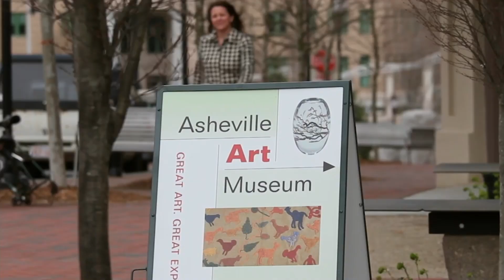23 Rankin Avenue #302 in Asheville, NC 28801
Beautifully renovated luxury condo, a blend of modern and turn of the century architecture in the heart of downtown Asheville. Step into this exquisite home and take in the original exposed brick, beautiful Biltmore Estate hemlock floors, unique built-ins, steel beams and floor-to-ceiling wood trusses that create a relaxed urban feel. Entertain in the chef's kitchen with leathered granite countertops and a spacious island with breakfast bar. Relax in the bright, inspiring living area with city and mountain views from every window, or settle in for a movie in the home theatre in the raised den. Take the custom staircase with wrought iron railings by B&R Welding and hickory stringer stairs by Jack Plemmons to a semi-circular concept upper level with two bedrooms, two bathrooms, a laundry hallway, and access to a private 2,000 SF deck with breathtaking city and mountain views. Two deeded, indoor parking spaces plus storage. This is luxury living elevated above all else.